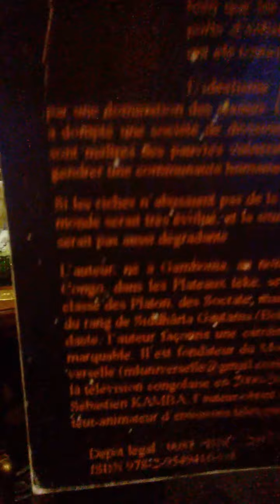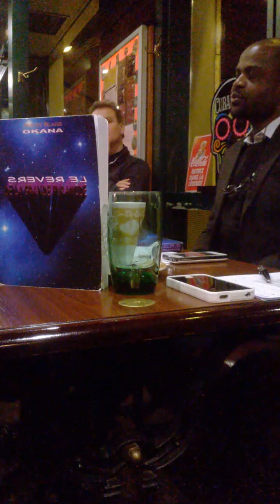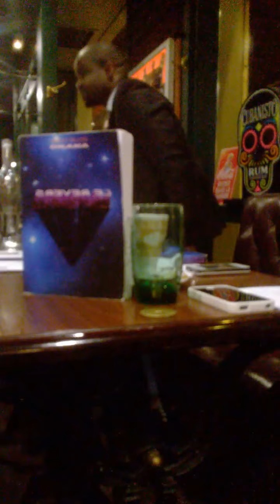Yves Accard, Christian Gourdain, Jacques Halbronn avec Anicet Blaise Okana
Réunion au Café  Gourmand. Paris XIII Avenue de France
autour du livre Le revers de la Grande Pyramide d'Okana (Congo Brazzaville)  Edilivre.com